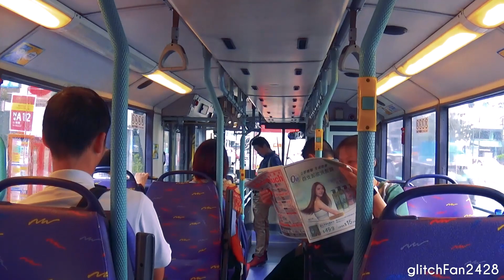[NWFB] (Retired) 1657 JF 8429 on Service 18P - Dennis Trident Alexander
Maxson Goh Films NWFB 1657 JF8429, a Dennis Trident Alexander on Service 18P.